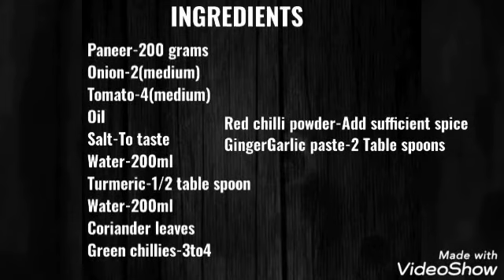Homemade Paneer gravy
Homemade paneer gravy eat with
IDLY
DOSA
CHAPATHI
BUTTERNAAN
POORI

It is so easy to prepare once try it